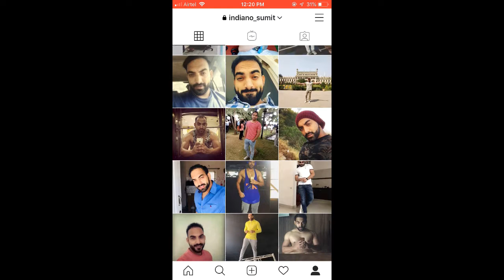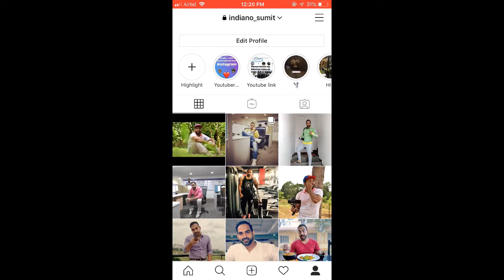VIDA DO UM INDIANO SUMIT GALLARYLIFE